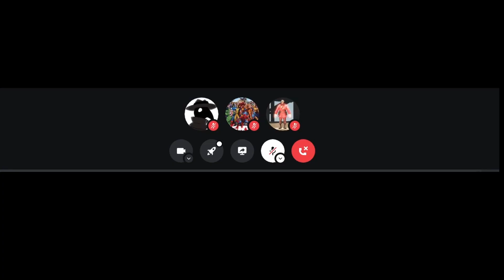Innocent man turns into a monster | In Silence part 2